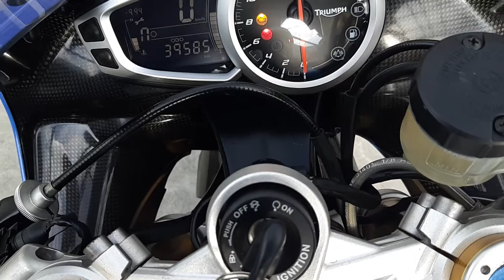TRIUMPH Daytona675R - トライアンフ デイトナ675R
■ヤフオク！